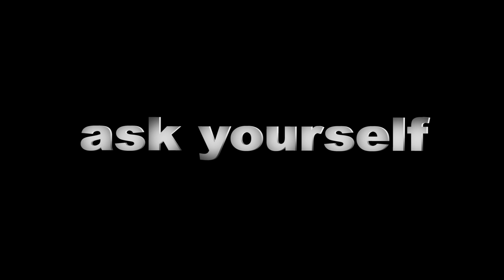A Humble Guide To World Domination | Deeeer Simulator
Drawings: Me
Banshee intro:

DEEEER Simulator: Your Average Everyday Deer Game
A Humble Guide To World Domination